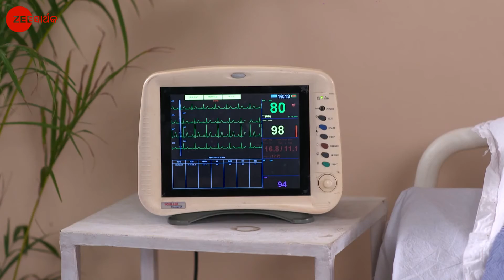To Paeen Mu- Mo Paeen Tu - March 29, 2021 - Ep 890 | Zee Sarthak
Ashutoshâ€™s parents are shocked when he refuses to marry Jyoti. Later, Omprakash gets emotional when he learns about Rudraâ€™s health.

Show Name : To Paeen Mun Mo Paeen Tu
Producer/Star Cast : Neel Panda,Swastik Suchandan,Abhinav Das
Episode No : 890